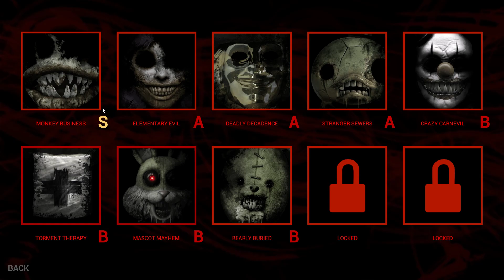SCARY MONKEY'S CHASE ME THROUGH A HOTEL - Dark Deception Chapter 1: Monkey Business (REPLAY MODE)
Returning To DARK DECEPTION!